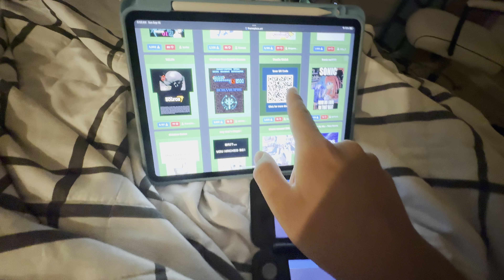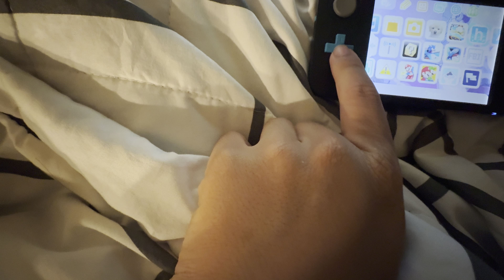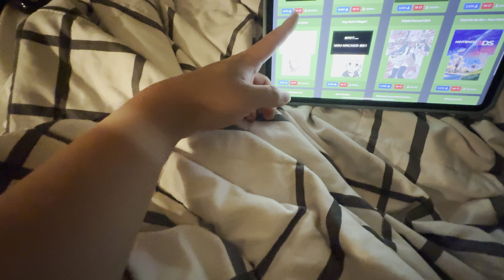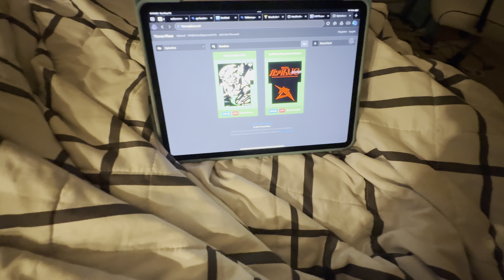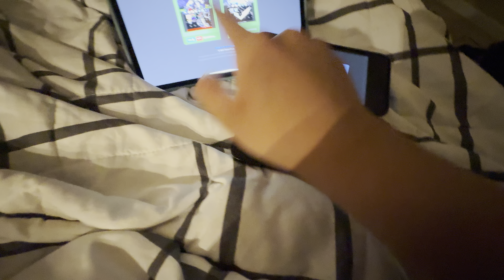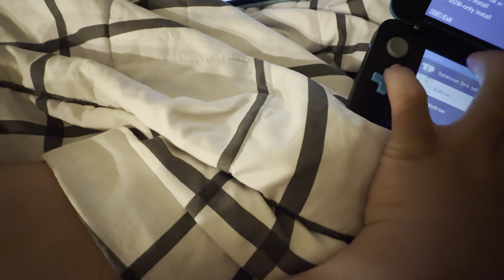My old 2ds xl